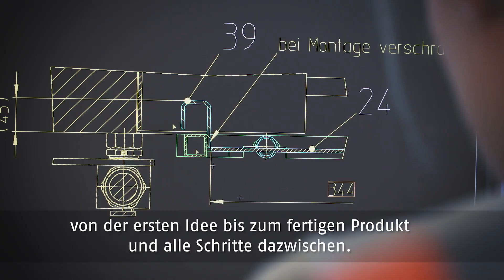Berufsbild Konstrukteur/in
Allegra!
Egal, ob eine Reise im Bernina Express oder Schneeräumarbeiten – Auf unserem Youtube-Kanal finden Sie regelmässig spannende Videos rund um das Thema Eisenbahn.

Die Rhätische Bahn bewegt Graubünden.
Auf unserem 384 Kilometer langen Streckennetz sind wir tagtäglich sicher, sauber und pünktlich für Sie unterwegs. Mit unseren Regional- und Güterzügen sowie dem Autoverlad am Vereina sorgen wir für zuverlässige Transportketten im Kanton Graubünden. Mit den Panoramazügen Bernina Express und Glacier Express sowie dem UNESCO Welterbe RhB faszinieren wir Kunden aus aller Welt. Wussten Sie, dass ein Drittel unseres Streckennetzes zum UNESCO Welterbe RhB gehört?